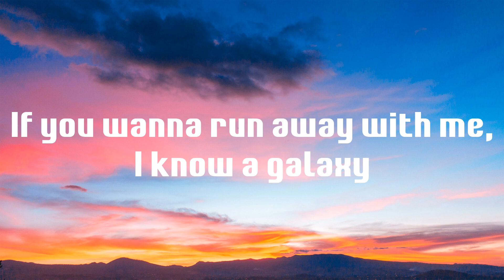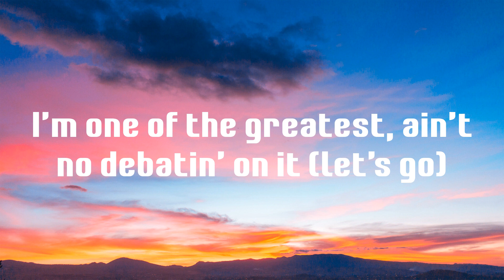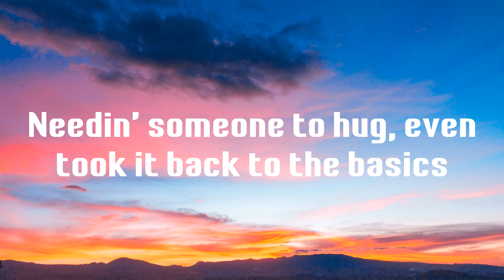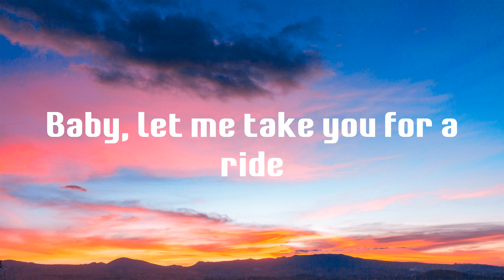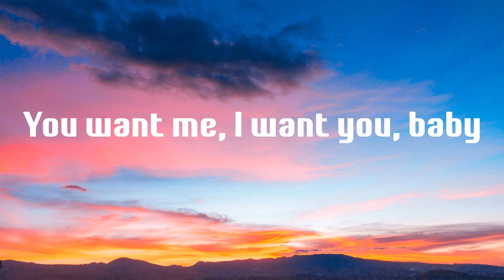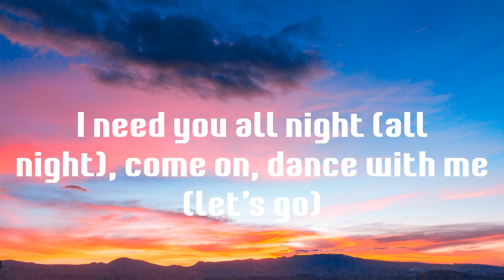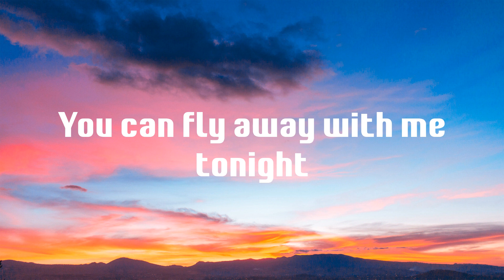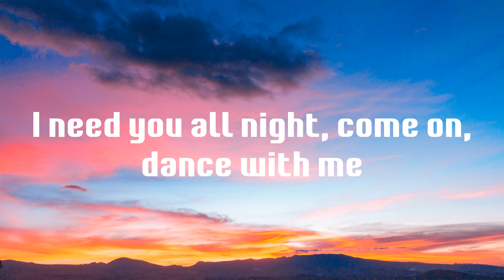Levitating - Dua Lipa (Lyrics)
💙 Levitating lyrics:
I'm levitating
I'm levitating
I'm levitating
I'm levitating
I'm levitating